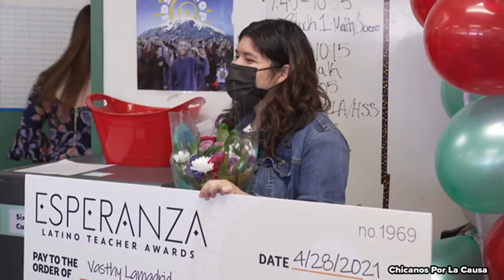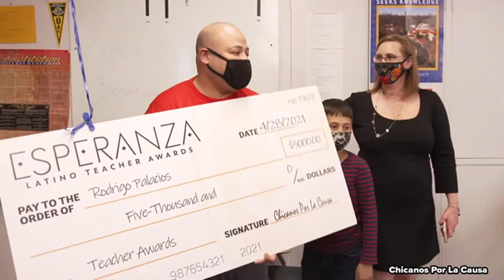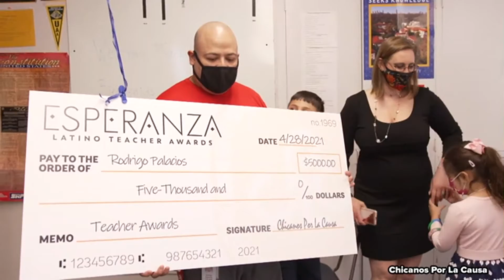2 maestros hispanos del Valle galardonados con el Premio Esperanza 2021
Vasthy Lamadrid y Rodrigo Palacios, son dos de los cuatro maestros que recibirán un Premio Esperanza 2021 por parte de Chicanos Por La Causa.